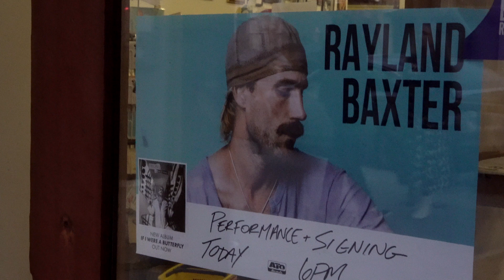Rayland Baxter - Yellow Eyes | Acoustic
Rayland Baxter was at Fingerprints in Long Beach before heading out supporting his new record and did a few acoustic songs.